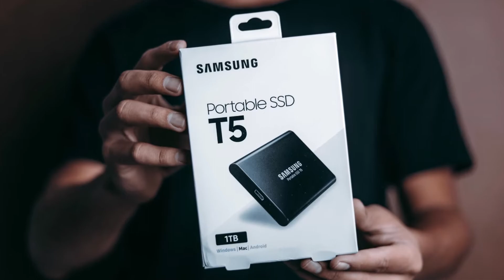🔥 4 Reason to Upgrade to an SSD | SSD vs HDD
In this video, I am going to tell you about what is SSD and Why you need to upgrade your laptop or PC to an SSD. What is the difference between Solid State Drive and hard disc or what is the difference between HDD and SSD. Detail video for SSD Vs HDD. How SSD Faster than HDD. What the video till the end to know all the details about HDD and SSD.

Table of Contents:

00:00 Intro (what is SSD and Reason to Upgrade to an SSD ).

00:08 What is SSD?

00:21 Why SSD is faster than HDD?

00:25 4 Reason to Upgrade to an SSD.

00:30 1st Reason.

01:01 2nd Reason.

01:33 3rd Reason.

01:56 4th Reason.

02:18 Disadvantages of SSD?

02:47 Some Best SSD.

02:57 Outro.